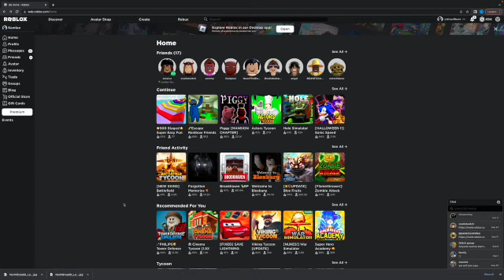rainbow friends obby